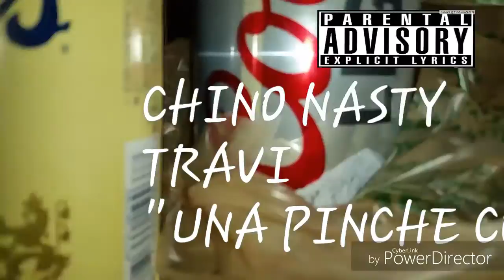Chino Nasty "UNA PINCHE COORS!"